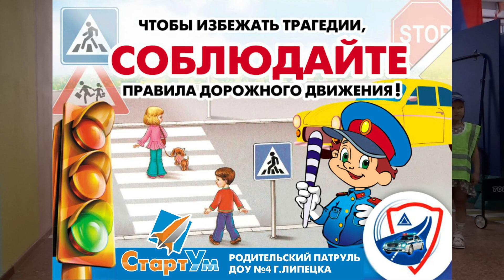Разновозрастная группа комбинированной направленности «БЕРЕГИСЬ АВТОМОБИЛЯ!»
Участник
   III ВСЕРОССИЙСКОГО КОНКУРСА
видеоработ и презентаций
«БЕРЕГИСЬ АВТОМОБИЛЯ!»
 направленного на профилактику ДТП с участием детей
и приуроченного ко
Всемирному Дню изобретения автомобиля

Разновозрастная группа комбинированной направленности 7 лет
г. Надым

МДОУ «Детский сад «Медвежонок» г. Надыма»

Воспитатель:
Серебряная Елена Валерьевна

Название работы:  «Сказка Теремок на новый лад»